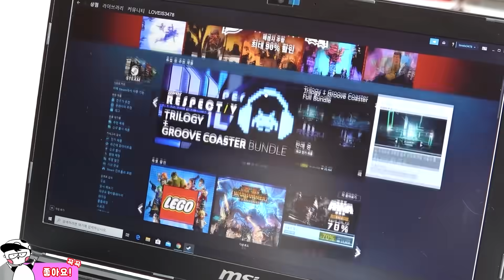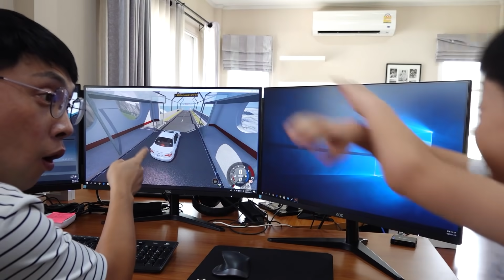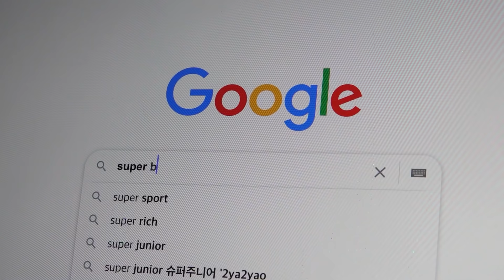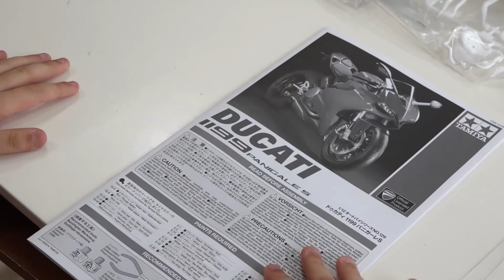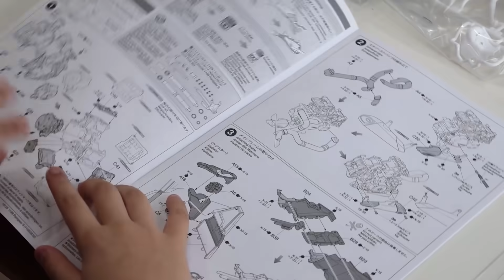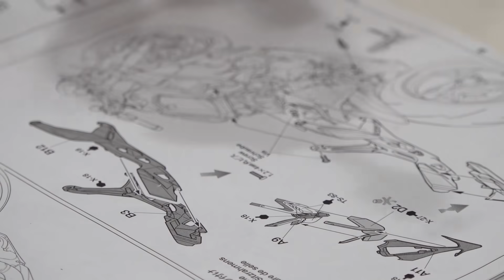Car Game Play with Truck Car Toys Assembly Super Bike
예준이의 자동차 게임 플레이 장난감 조립놀이 Car Game Play with Toy Assembly